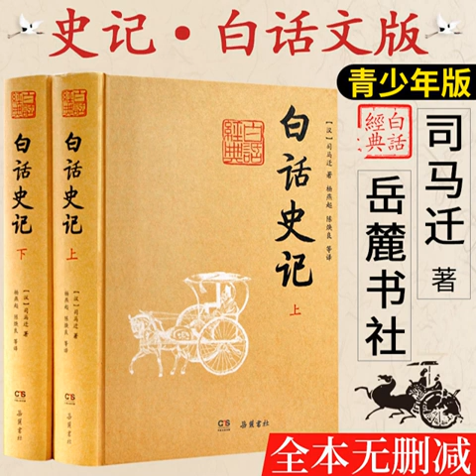260淮南衡山王列傳 2